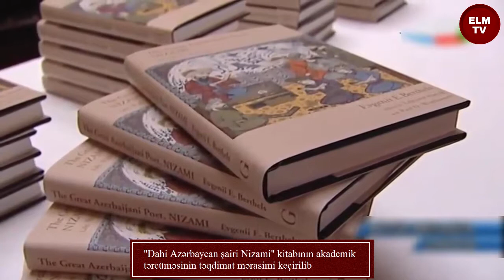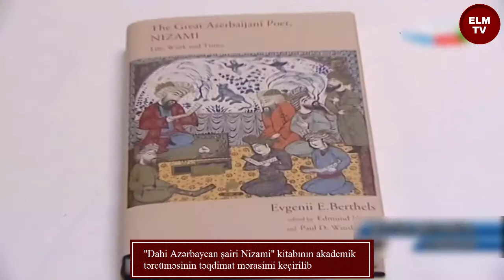"Dahi Azərbaycan şairi Nizami" kitabının akademik tərcüməsinin təqdimat mərasimi keçirilib